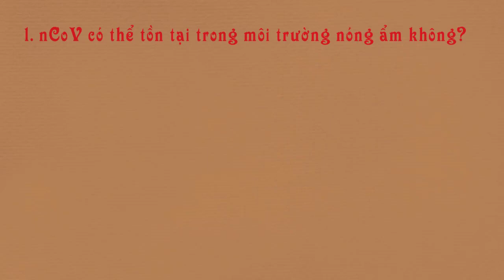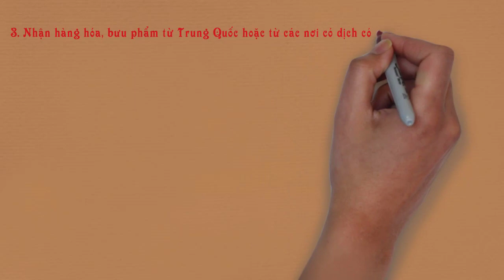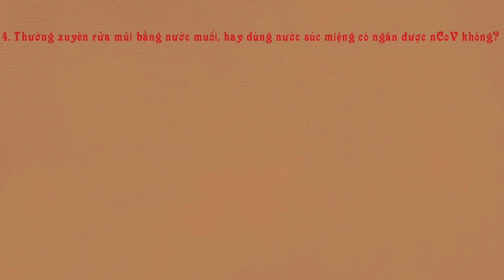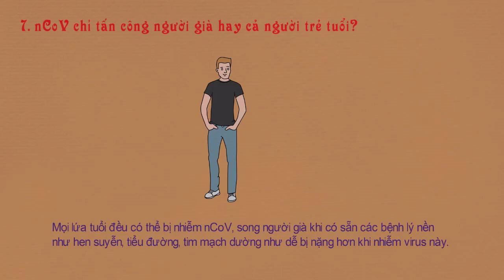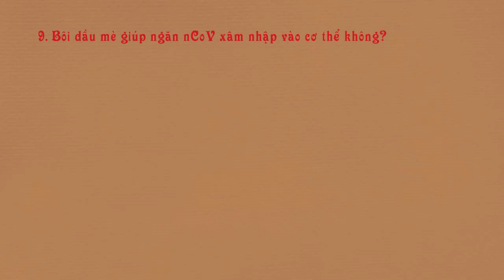Kháng sinh diệt được virus corona không ?, và 1001 điều cần biết để phòng chống nCoV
Kháng sinh có điều trị nCoV ?. Khi dịch corona đang bùng phát video này sẽ giúp các bạn bảo vệ sức khỏe của bản thân và gia đình